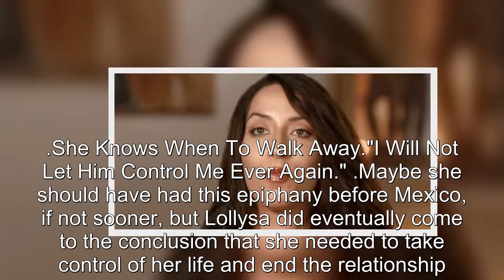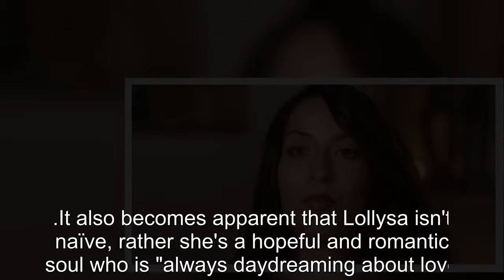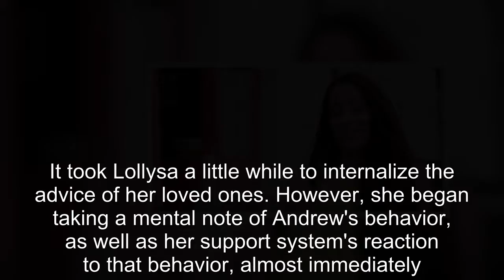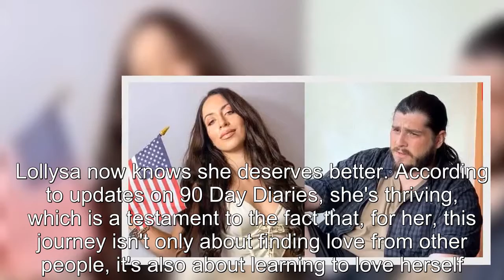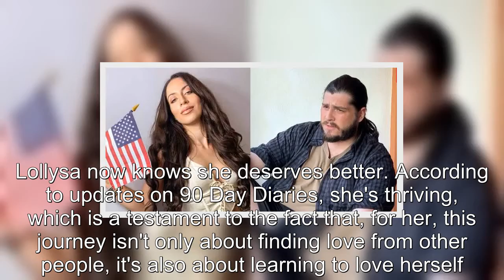90 Day Fiancé: Amira Lollysa's 10 Most Iconic Quotes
90 Day Fiancé Amira Lollysa's 10 Most Iconic Quotes.
90 Day Fiancé:
90 Day Fiance offers a unique look into the world of international dating and matrimony.